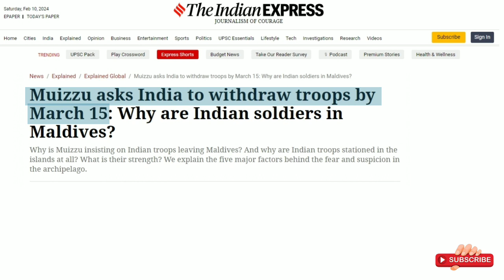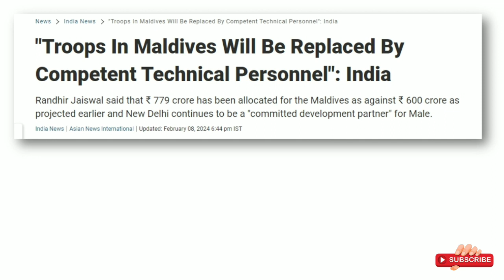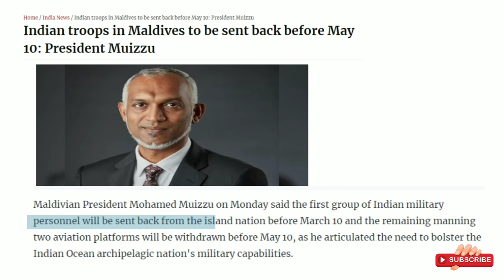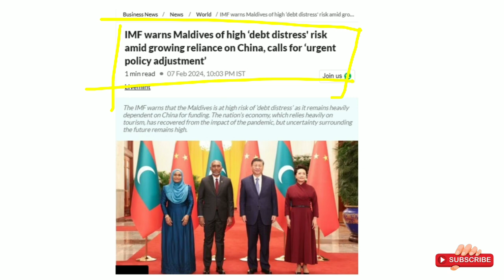भारतीय सैनिकों की जगह मालदीव में तकनीकी कर्मी लेंगे | Indian Technical Personnel in Maldives | UPSC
भारतीय सैनिकों की जगह मालदीव में तकनीकी कर्मी लेंगे | Indian Technical Personnel in Maldives | UPSC | World Affairs